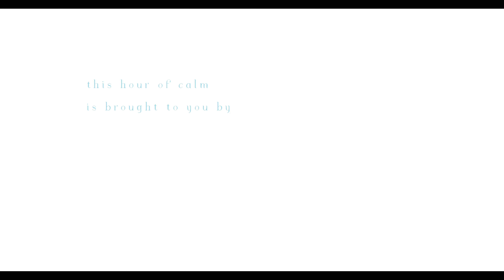Saving You a Seat: 1 Hour on One of The Most Beautiful Beaches in The World (4K Drone Video)💗⛱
Pull up a seat to one of the most beautiful beaches in the world...

Welcome to Tranquility Beach Anguilla, set on the breathtaking shores of Caribbean beach, Meads Bay.

Feel the soft warm sand beneath your feet...
The cooling Caribbean water as it washes up on shore...
The refreshing salty air as it fills your lungs…
The sound of ocean waves as they roll in and out...
Allow the healing power of the water wash over you...
As day fades to evening, watch in awe as the setting sun paints colors of pink and purple across the sky.
Feel the calm as it rises within you.

Today's Tranquilitime video features 1 hour of relaxing ocean wave sounds and footage from one of the most beautiful beaches in the world: Meads Bay, Anguilla. The video begins with 4K drone video of Tranquility Beach Anguilla and comes to a close with 20 minutes of the beach's sunset glow. We hope this video and its ocean waves bring you to a place of total relaxation.

Did you know that people who are connected to nature and who are able to perceive natural beauty have a greater sense of well-being? Having the ability to take in the beauty of nature around us has been shown to improve both our emotional and physical health. Making the time to be among nature's beauty isn't always attainable… it is our hope that this calming ocean footage provides you the opportunity to revel in the beauty that an ocean-side sunset offers. To sit in awe of the sunset is the perfect time to slow down, practice gratitude and Feel the Calm.

So sit back and allow these healing ocean sounds and beautiful sunset footage bring you feelings of peace and relaxation.

For more on this video's location (Tranquility Beach Anguilla), visit...